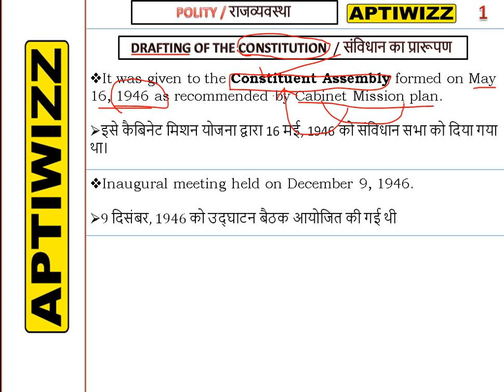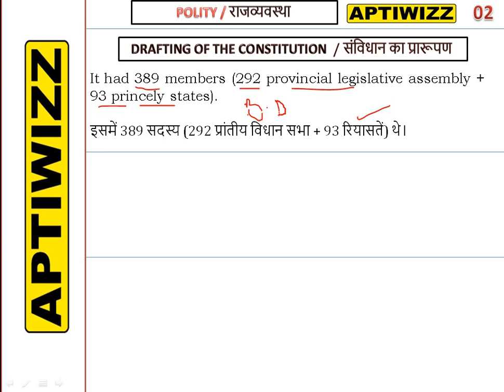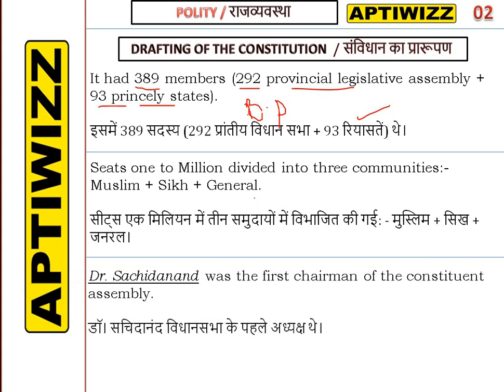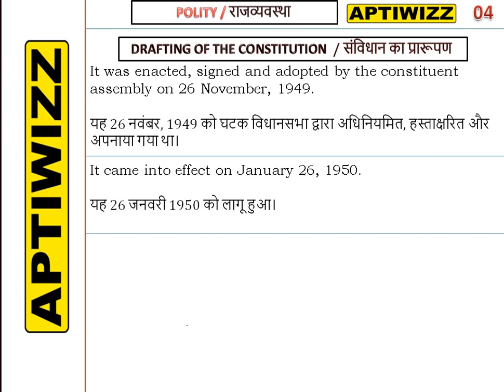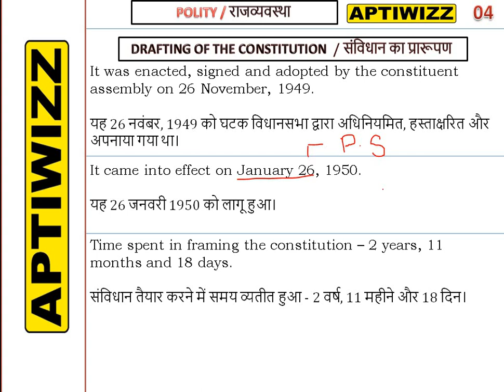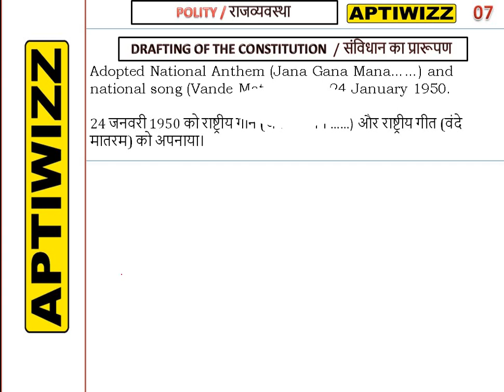DRAFTING OF THE CONSTITUTION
Indian Polity topic for upcoming Hp exams like H.R.T.C conductor Or Hp police Constable.